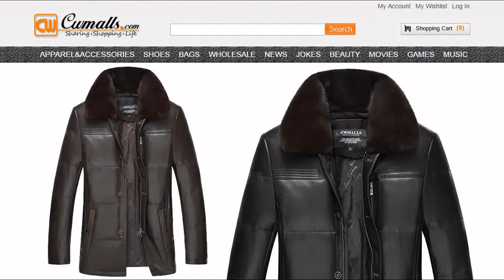Leather Jacket with Down Filled CW846013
Leather Jacket with Down Filled, Leather Down Jacket.
Winter down padded fur leather jackets for men, crafted from the best lambskin with down filling inside, decorated by nice mink fur collar, these down jackets keep you insulated from the cold with zipper closure and buttons.
Fabric: Shell: Genuine Australia Lambskin leather, Filled: 90% down 10% feather,
Lining: 100% polyester, Collar: Reomvable mink fur
Size: (US SIZE)S,M,L,XL, Customize